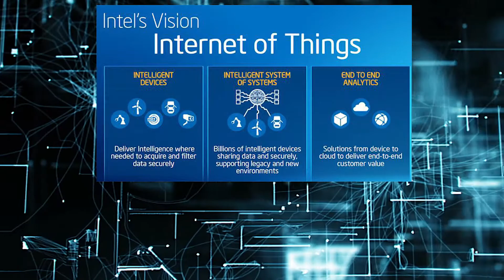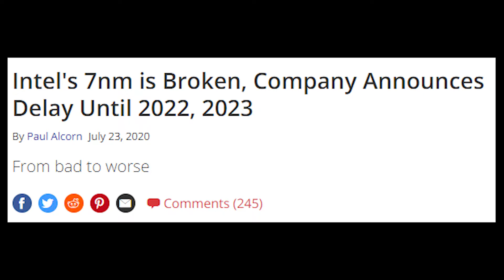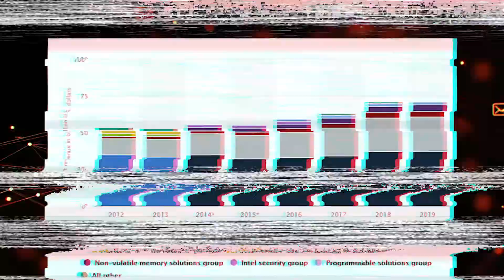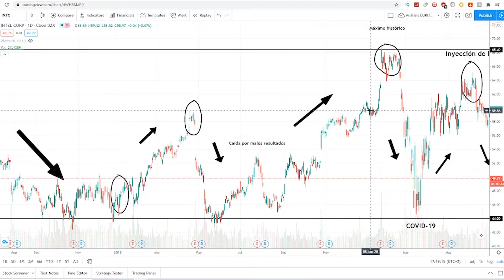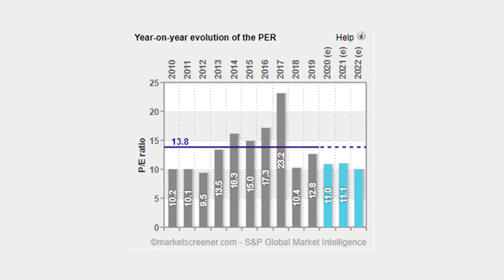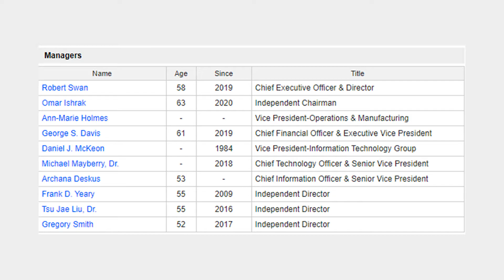🔎🤔¿INVERTIR en ACCIONES de INTEL?🔥POSIBLE INVERSIÓN💻💸INVERTIR en 2020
📚En el video de ANALIZANDO a NIO me pedistéis ANALIZAR INTEL, el mayor fabricante de semiconductores del mundo, ¿es una buena inversión? Veremos todo, su sector de mercado, fundamentales, análisis técnicos y su junta directiva.

[IMPORTANTE] ¿Quieres EMPEZAR a INVERTIR con 0% COMISIONES? O mejor... ¿Quieres que YO GESTIONE TUS INVERSIONES?

AVISO: Este video no es una recomendación de COMPRA o VENTA, cada inversor debe realizar un análisis propio antes de poner en riesgo su capital.

Video original de GGasca©
Video creado por GGasca©

Un saludo y un fuerte abrazo, Hugo GGasca